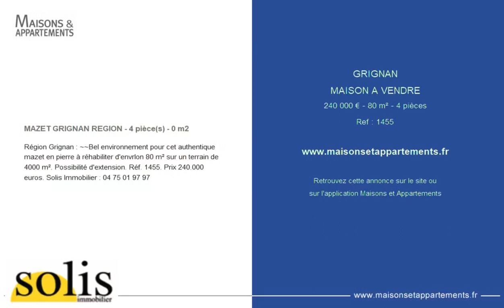GRIGNAN - MAISON A VENDRE - 240 000 € - 80 m² - 4 pièce(s)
Référence : 1455

MAZET GRIGNAN REGION - 4 pièce(s) - 0 m2

Région Grignan : ~~Bel environnement pour cet authentique mazet en pierre à réhabiliter d'envrIon 80 m² sur un terrain de 4000 m². Possibilité d'extension. Réf. 1455. Prix 240.000 euros. Solis Immobilier :

Cette annonce vous est proposée par l'agence SOLIS IMMOBILIER

|2042673|